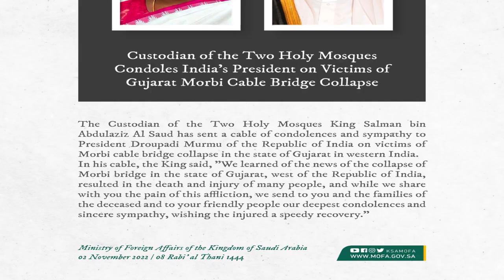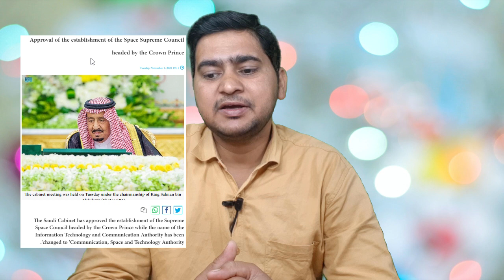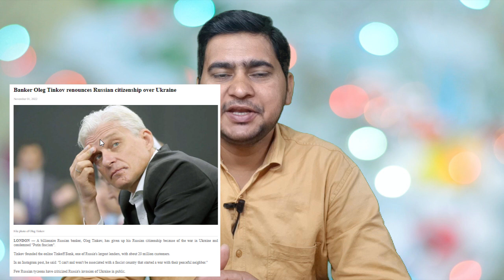Saudi Arabia | 02 November 2022 | Wednesday Online News Hindi | Gulf Life Hindi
In This Latest Video Watch : Saudi Arabia | 02 November 2022 | Wednesday Online News Hindi | Gulf Life Hindi.

Shukriya!!!

Shukriya!